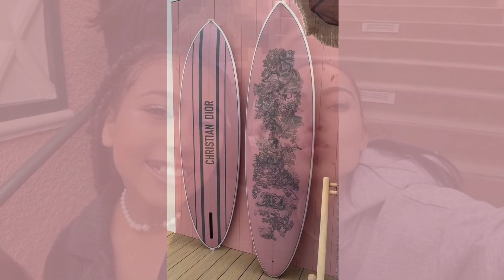Kim Kardashian’s Sweet Birthday Tribute to her Daughter North West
Join Kim Kardashian as she celebrates her daughter North West’s birthday with a heartfelt message of love and admiration. In this video, Kim shares her thoughts on motherhood and the special bond she shares with her eldest child. Watch as she wishes North a happy birthday and reflects on the memories they’ve shared together. Don’t miss this touching tribute from a mother to her daughter on her special day.” 😊